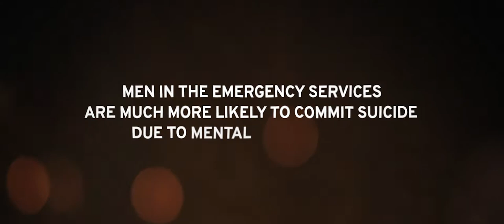Feel The Burn (sizzle reel)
With the world facing an unprecedented mental health crisis, a local Fire Station Commander and his running buddy go on a soul-searching journey of discovery across the Saharan desert...

In the wake of Covid-19, anxiety, depression and PTSD are on the rise.

A life is being lost to suicide every 40 seconds. Those in the emergency services and military are disproportionately affected and 75% of all suicides are from men.

Feel The Burn is a beautiful, cinematic journey through some of the most stunning landscapes on earth. It aims to change the narrative, providing young males with positive role models and break down the stigma around men's mental health.

It's good to talk. And if macho firefighters can open up about managing their mental mental health, we all can.

Hide & Seek Media is a boutique international production house, and full service social change agency. We make campaigns that win hearts, minds and awards. We make audiences laugh, cry and vote with their feet. We make policymakers take notice. We make documentaries because we want to watch them. We make films. And we’re bloody good at it.